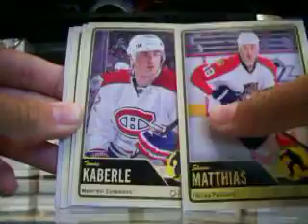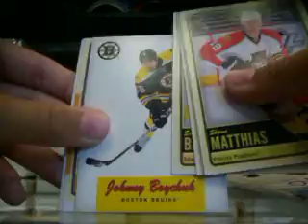12-13 O Pee Chee pack break